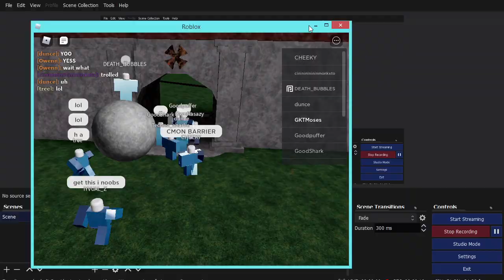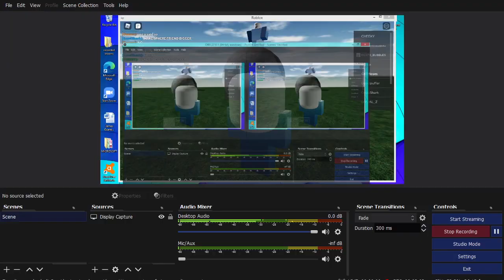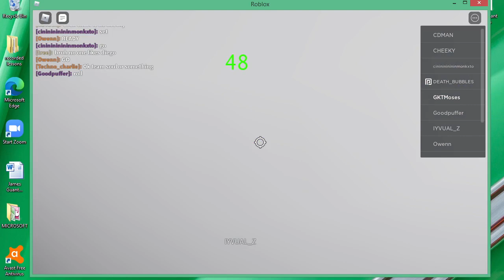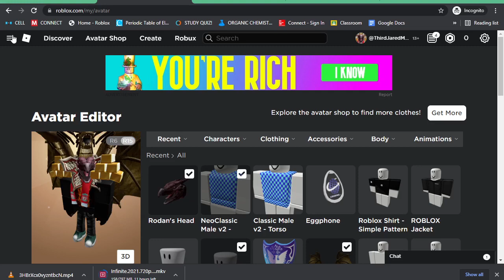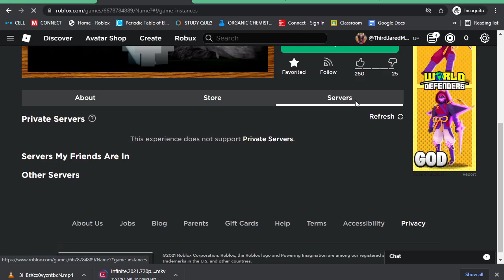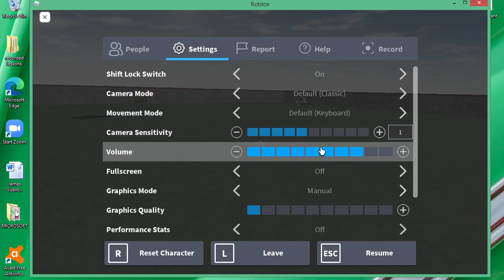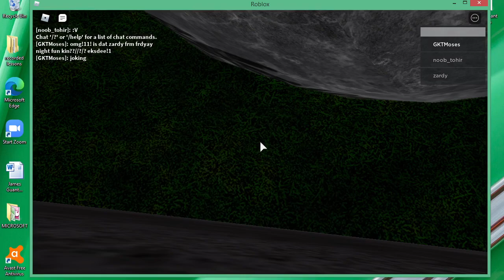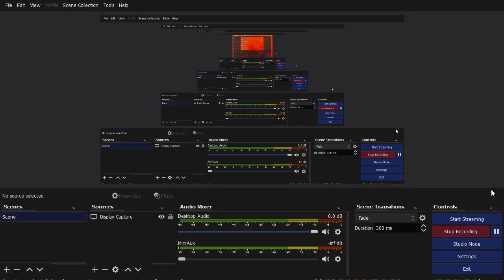Veszteseg Harom 4 Months Celebration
soccer jesu

bottom text